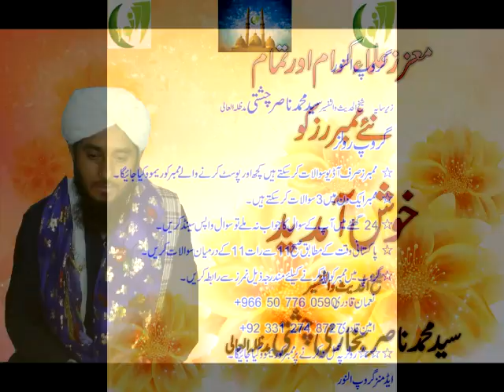JANWAR ZIBAH KARNE KA TARIQA